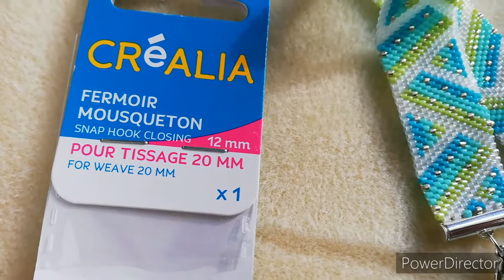Vlog#16 du 2 au 8 novembre 2020 : voiture, travaux et révision...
Ma petite semaine.

Mon Instagram : claudinevasez
Livraddict : laperleuse62
Goodread : Laperleuse62